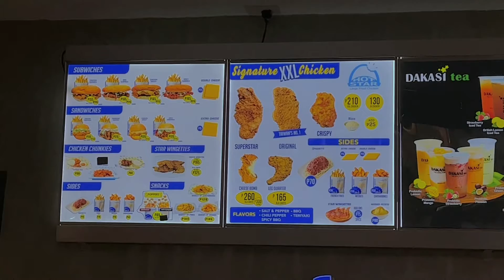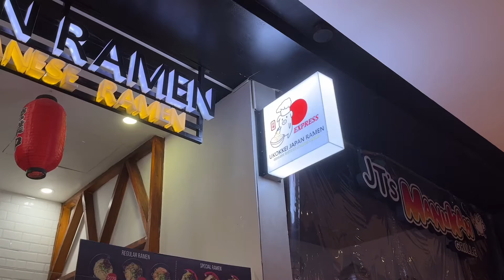Rest Day Vlog || Very Chill vlog , Played Badminton , Samgyuniku and Six doors lunch with the team🤍